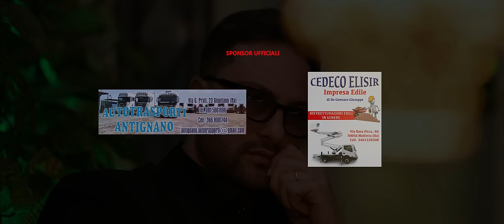Michele Nasti - Ammore Criminale (Video Ufficiale 2023)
@2023 MICHELE NASTI: Michele Nasti - Ammore Criminale  (Video Ufficiale 2023)
Autori: Nino Golino - Mimmo Sarti
Arrangiamenti: Mimmo Sarti